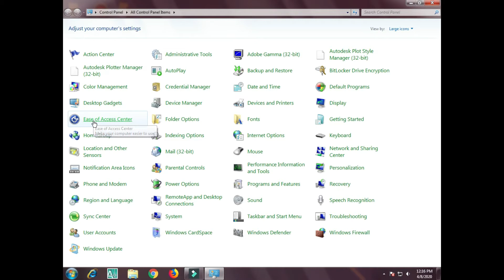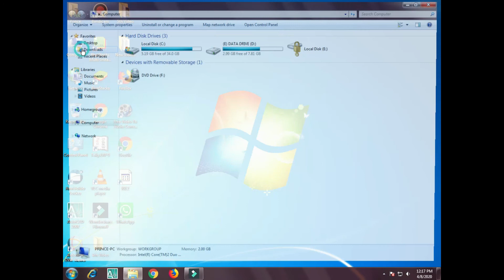Use Mouse Cursor With Keyboard Number Paid Easy Method